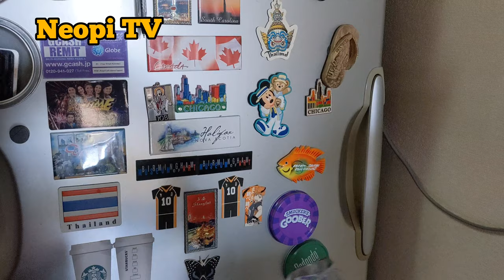JAPANESE QUAIL, OUR PET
Japanese quail, our pet.  we pampered our quail because we love them so much. They gave us joy in our daily. Cochang, Africa, U.K, and Tiny are part of our families near and far.

OFW Buhay Japan.
Japan, Japan!